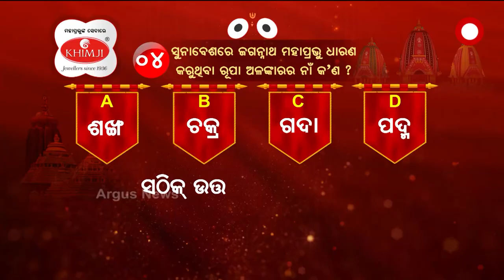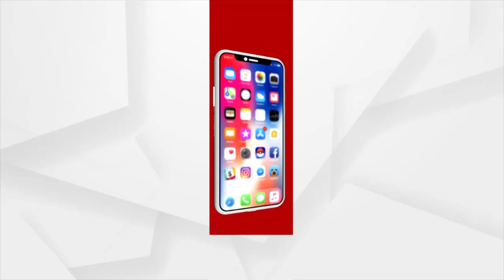4 ନମ୍ଵର ପ୍ରଶ୍ନର ଉତ୍ତର ଦେଇ ବିଜେତା ହୋଇଛନ୍ତି ପାରାଦୀପର ଅଙ୍କିତା ମହାନ୍ତି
ଅର୍ଗସ ସୁନାବେଶ କୁଇଜ୍ , 4 ନମ୍ଵର ପ୍ରଶ୍ନର ଉତ୍ତର ଦେଇ ବିଜେତା ହୋଇଛନ୍ତି ପାରାଦୀପର ଅଙ୍କିତା ମହାନ୍ତି